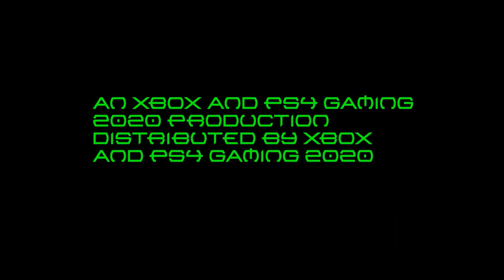GAMESQUAD HOTEL S17 E18: Steve's Basics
I am the Clorax, I speak for the bleach.